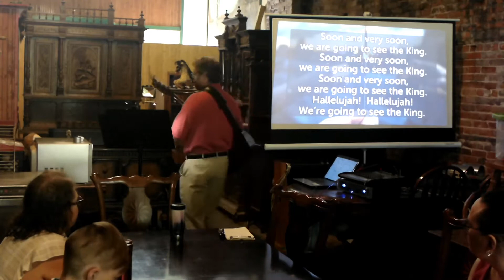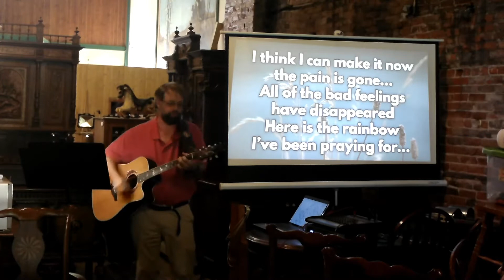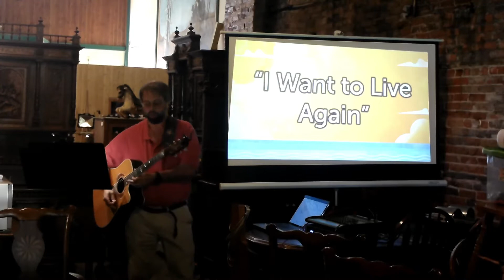20210725 Service 'Moving on From Sadness'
Plenty to Share Community Church is a newly formed nondenominational church currently meeting at Monarch Public House in Fountain City, WI.

We want to foster a comfortable environment for EVERYONE; Families and LGBTQ+ welcome. Dress casual, bring in your coffee, sit around a table and feel like you’re at the home of Family…which is what we are creating, a Church Family.

We will share the stories, lessons and music of Christianity but All Faiths are Welcome. No Memberships; everyone is equal. No Pressure to Give but your talents are more than welcome. Musicians, Singers, AV Enthusiasts can find an outlet with us.

Do you know of a local cause or charity? Plenty to Share Community Church will donate 10% of every month’s offering to a local cause or charity so please let us know if you’ve heard of one. We are committed to live in the faith that no matter how little we have, we will share with those in greater need. This faith is where the church’s name comes from and is the core of our values.

Our gracious host, The Monarch, is the oldest operating tavern in Wisconsin.  We sincerely thank them for giving us a space to have services.  If you stay after services to enjoy The Monarch, save a chair for the pastor and his wife.